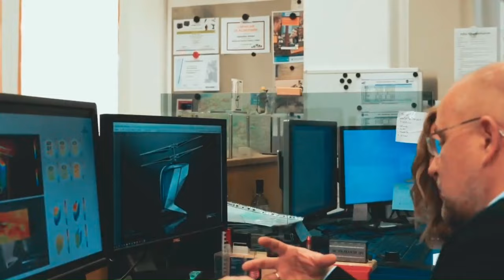incredible vehicles you should buy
00:00-INTRO
00:18-MINK-E Camping
01:28-FlyNow eCopte
02:36-Saudi Arabia's Luxury Train
03:46-ASKA Fly eVTOL
04:58-Trimaran By Hanstaiger
06:01-U-Boat Worx Super
07:10-Yamaha Motoroid
08:21-hydrogen car
09:31-Monowheel
10:40-Car Shane
11:50-Arosno E-Trace
12:58-Sherp ATV